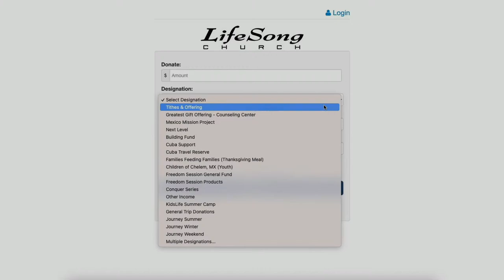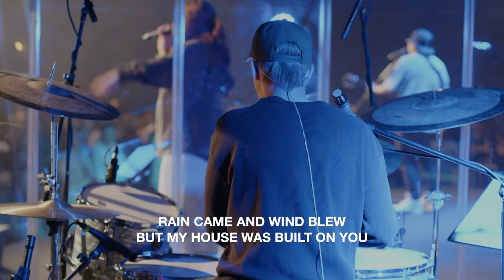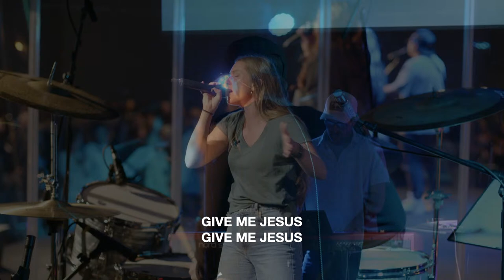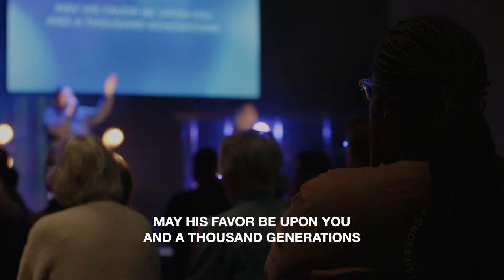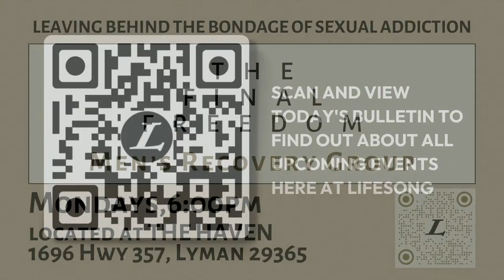My God Is Week 6 // 04/14/2024 // 9:15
Join us for worship and a message from our lead pastor Jeff Hickman.